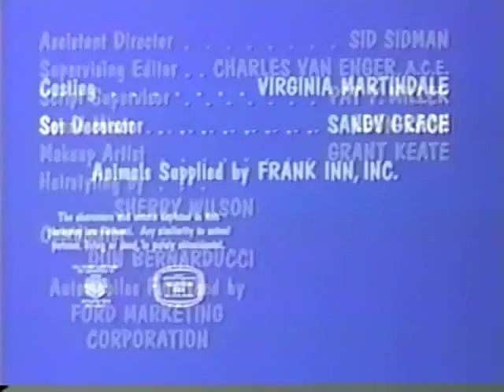My Three Sons Closing (1971)/ Viacom Enterprises "Pinball" (1972)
From "Katie's Career".